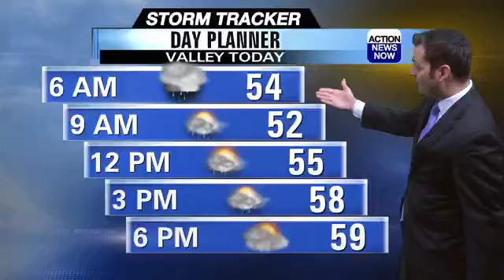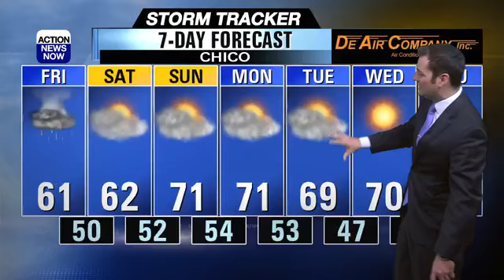Showers, Thunderstorms, & Gusty winds ahead for your Friday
Very active weather is returning today, and prompting a Wind Advisory, A Flash Flood Watch, and a Winter Weather Advisory in your Friday forecast.